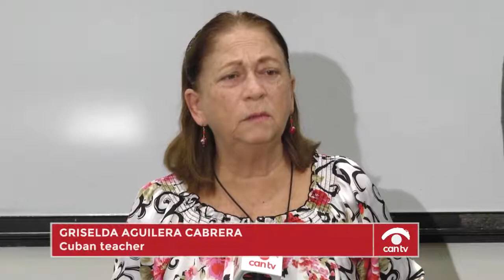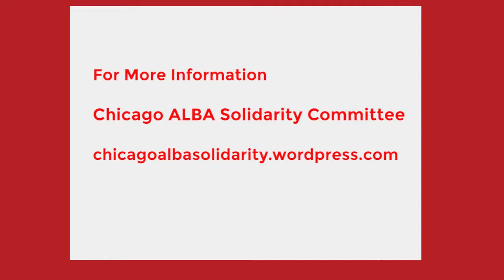Women in Cuba: Our Achievements and Continuing Struggles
The youngest teacher to participate in Cuba's heroic Literacy Campaign in 1961, Griselda Aguilera Cabrera discusses how it’s affected women in Cuba. This event was hosted by the Chicago ALBA Solidarity Committee program and recorded by Chicago Access Network Television (CAN TV).